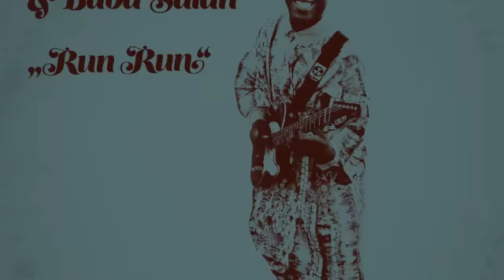The Faranas - Garder Courage - feat. Baba Salah